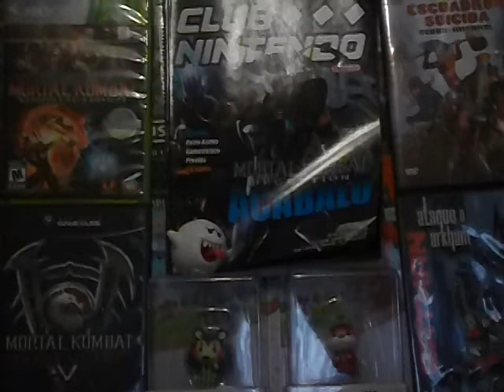Mortal Kombat Legends: Scorpion's Revenge (Reseña sin spoilers)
Y si son fans del Mortal Kombat 9, este es mi vídeo del reto final de la torre de los 300 retos, con Smoke